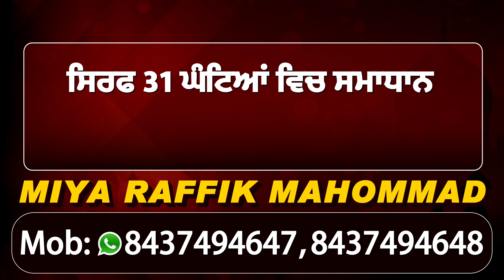Phagwara ਤੋਂ Ardas Welfare Club ਕਿਸਾਨੀ ਸੰਘਰਸ਼ ਲਈ ਲੰਗਰ ਤੇ 2 ਹਜ਼ਾਰ ਕੰਬਲ ਲੈ ਕੇ Delhi ਨੂੰ ਰਵਾਨਾ